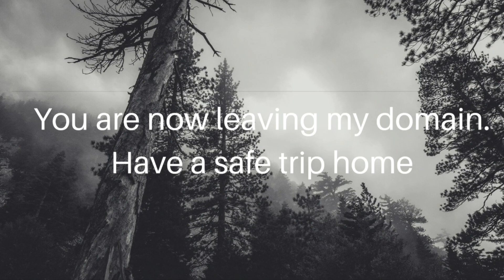film reviews ep#220 - Frankenstein Must Be Destroyed (1969)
my review of the 5th film in Hammer's Frankenstein series. This one starred Peter Cushing and Veronica Carlson and was directed by Terence Fisher.